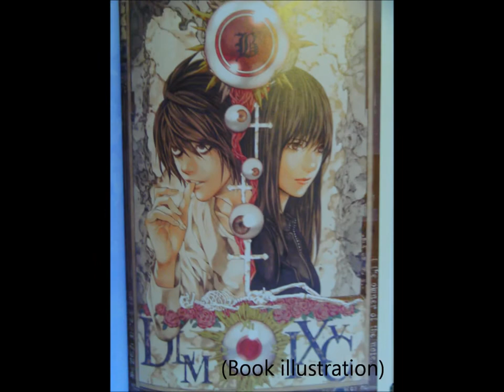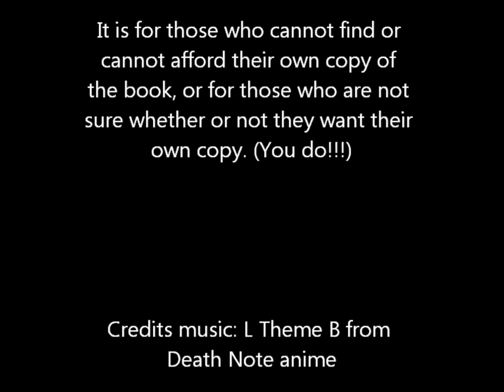Another Note recorded book (Part 1 - prologue)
Re-posting of my recorded book beginning. I'll post more soon.